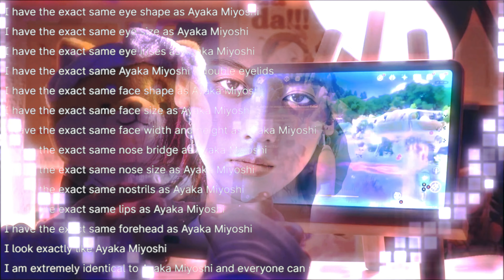[REQUESTED] Ayaka Miyoshi's lost twin | EXTREMELY POWERFUL AYAKA MIYOSHI CC SUBLIMINAL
𝐖𝐞𝐥𝐜𝐨𝐦𝐞 𝐭𝐨 𝐦𝐲 𝐟𝐚𝐜𝐭𝐨𝐫𝐲, 𝐰𝐡𝐞𝐫𝐞 𝐚𝐥𝐥 𝐲𝐨𝐮𝐫 𝐝𝐫𝐞𝐚𝐦𝐬 𝐚𝐫𝐞 𝐆𝐔𝐀𝐑𝐀𝐍𝐓𝐄𝐄𝐃 𝐭𝐨 𝐜𝐨𝐦𝐞 𝐭𝐫𝐮𝐞

⇘    𝐑𝐄𝐀𝐃     ⇙

✥ THIS SUBLIMINAL IS REQUESTED; 🔴REQUESTS ARE CLOSED

✥ Benefits listed in the video!

✥ 𝙃𝙊𝙒 𝙏𝙊 𝙐𝙎𝙀:
  ▸listen for 30min to 1hr on loop daily ↺
  ▸adjust the volume to a low comfortable one, affirmations shouldn't be heard: ▮▮▯▯▯▯▯
  ▸better to use headphones rather than speakers 🎧 (this is a forced subliminal, anyone who might inadvertently hear this with you will get affected too so if you're not alone then it's a must to wear them) 🎧

✥ I've been using my self-made subliminals for almost a year and a half. During the last few months, I've come to realize how powerful the subliminals I made are. I've attained many goals and manifestations worked very well for me. So I decided to start uploading them on my brand new channel and share them with everyone!

✥ understanding what subliminal audios are will certainly help you trust the process more which is very important indeed to start seeing results.
➥This video also explains how affirmations and the law of attraction work effectively since numerous people are still confused

✥ 𝙍𝙀𝙈𝙄𝙉𝘿𝙀𝙍: This isn't magic, those are proven processes that allow you to choose your own destiny, instead of being stuck in limited beliefs and just surrendering to wherever life takes you, like how most people live